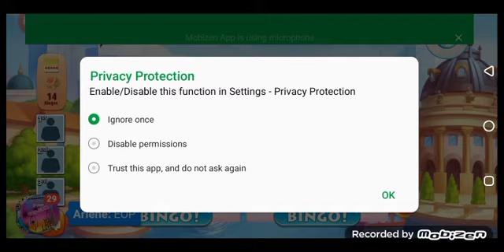1ST BINGO WIN GAME/EMZ OFW VLOGZ